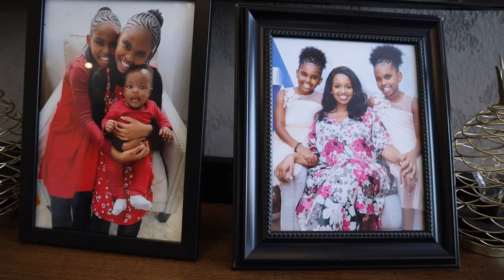Sowairina At Home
Welcome to our humble abode... Spending more time at home birthed this new passion to play around and make spaces even more beautiful. Cavier Interiors stepped in and helped me bring this passion to life and now Sowairina at Home is here.

Our first projects are mirrors!! Will be sharing more information soon on where to get them and for how much but for now... What do you think? Would you like a piece of me in your home?